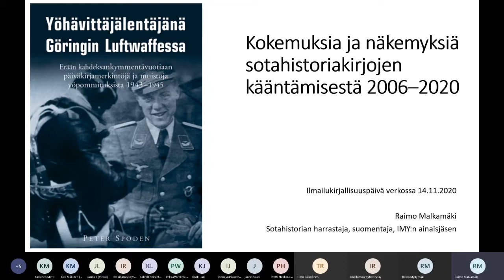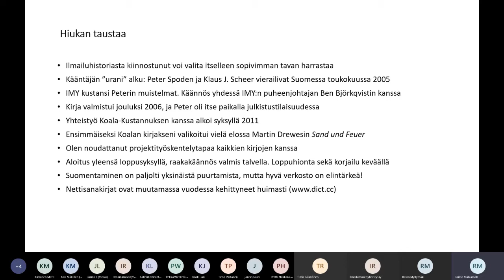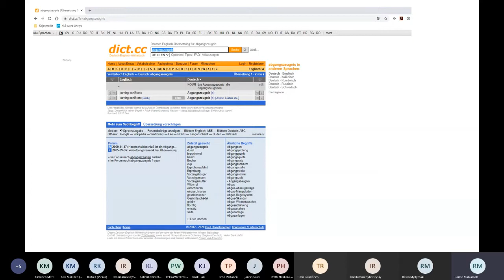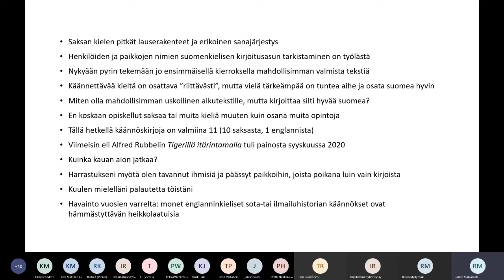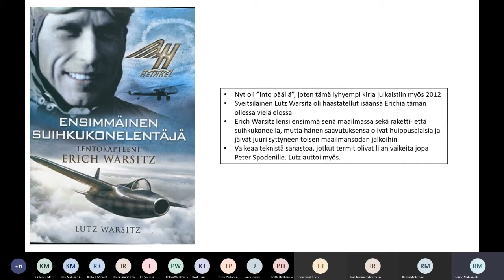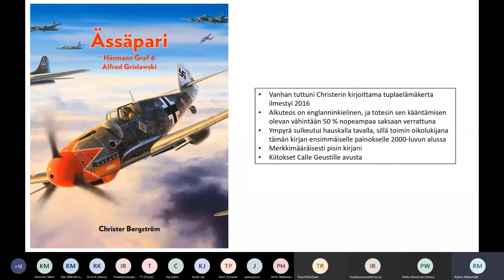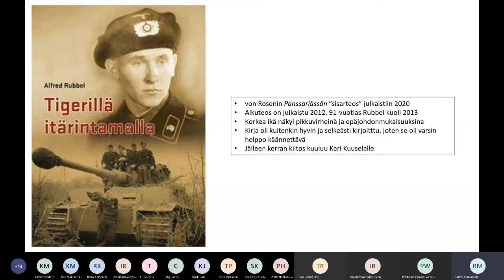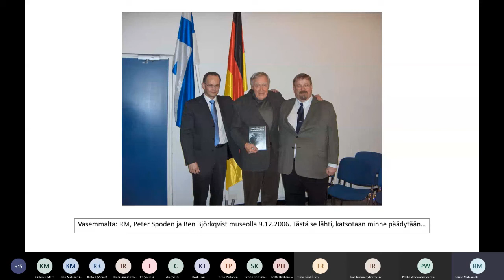Ilmailukirjallisuuspäivä Raimo Malkamäki Saksankielisten ilmailu ja sotahistoriakirjojen kääntämine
Suomen Ilmailumuseon kirjallisuuspäivä siirtyi verkkoon ja järjestettiin Ilmailumuseoyhdistyksen Teams-ympäristössä. Päivän toisena esityksenä Raimo Malkamäki kertoi saksankielisen ilmailu- ja myös panssarivaunukirjallisuuden kääntämisestä suomeksi.